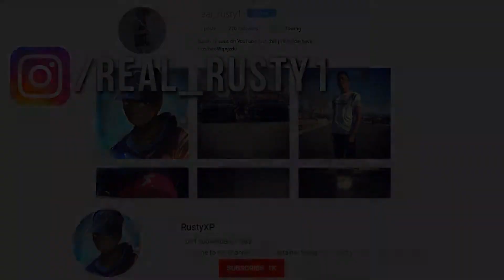State Of Decay 2 Gameplay #3 "Cleaning House"